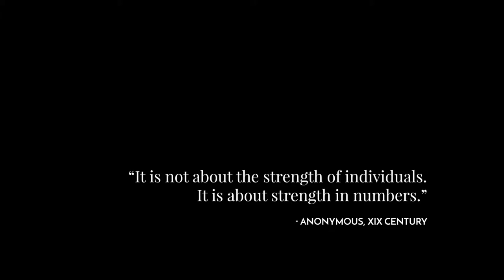Frostpunk Trailer (HD)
11 bit studios (This War of Mine) have a new teaser trailer offering a peak at their next project; Frostpunk. A steampunk-themed game on a frozen world, Frostpunk asks what choices you would be willing to make and how far could you bend morality to stay alive.